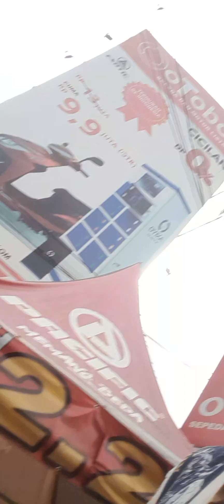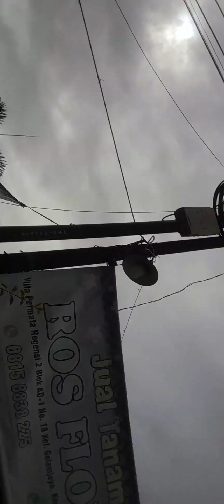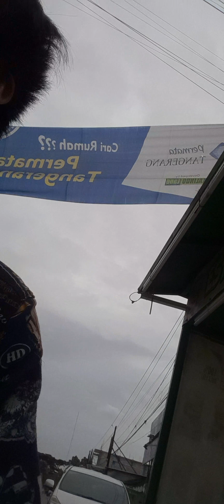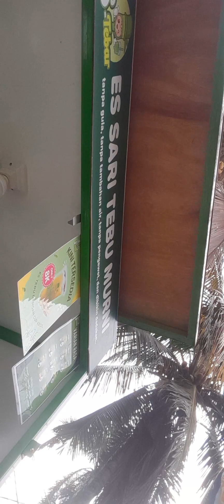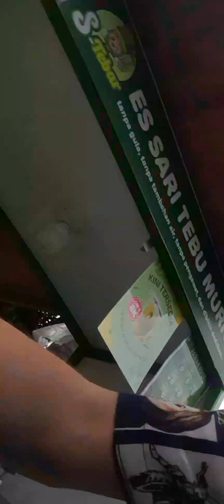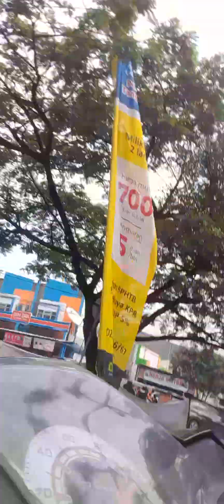sentimen red bear marun merach(3)